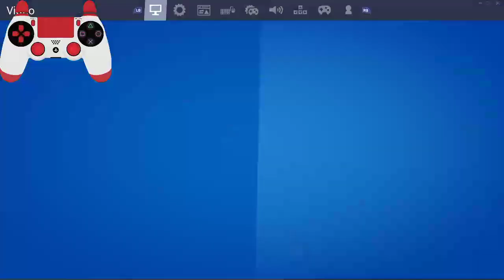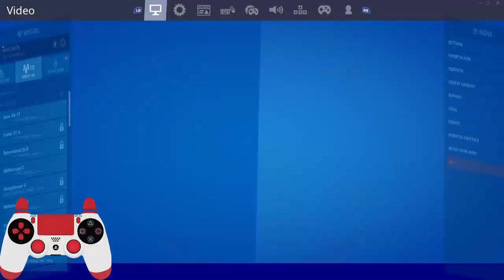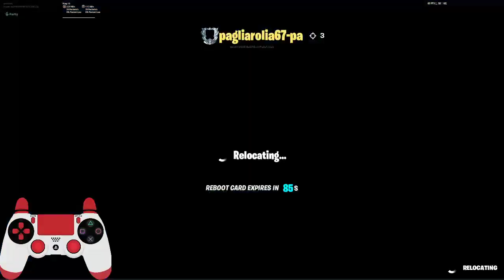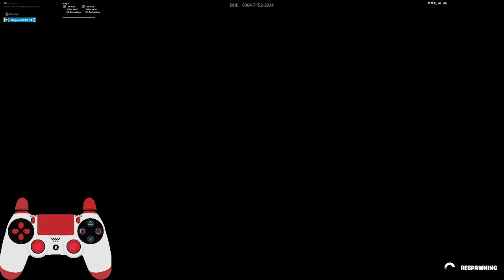FORTNITE LIVE STREAM//Playing with viewers and giveaway soon